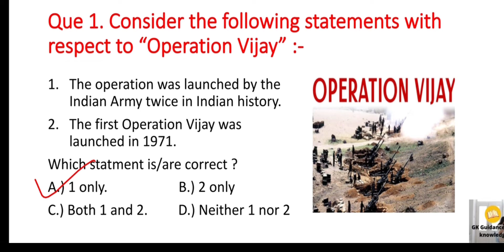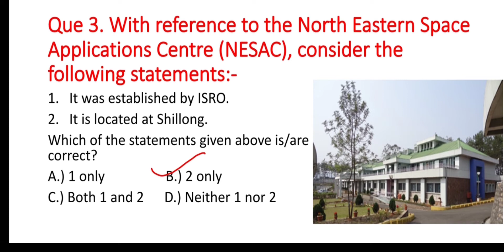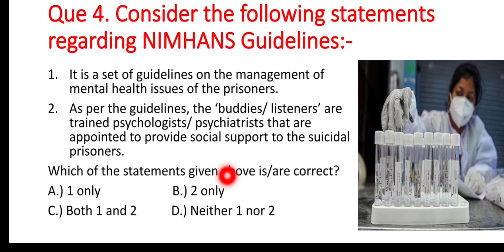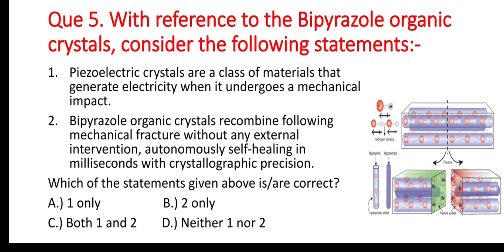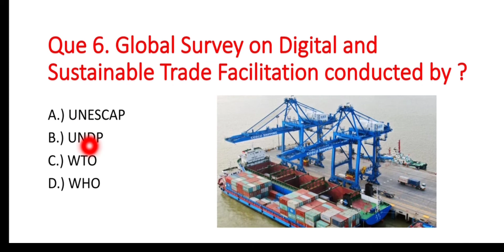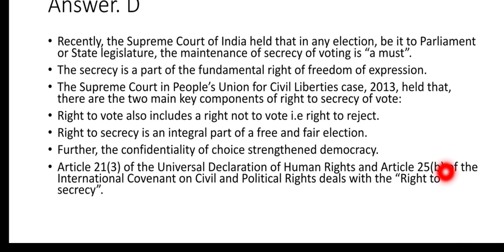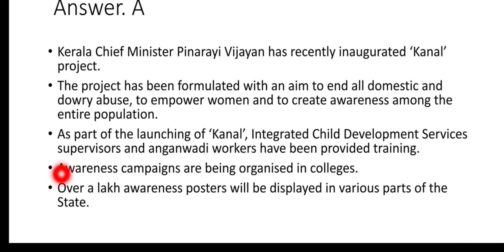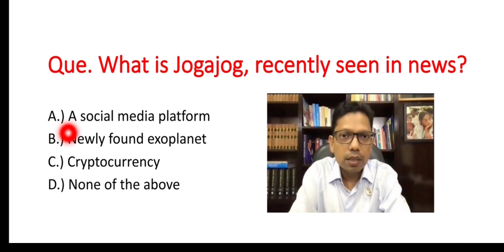UPSC Prelims Preparation- 26 July 2021 Daily Current Affairs MCQ for UPSC CSE/IAS